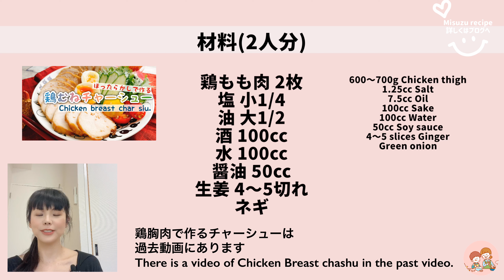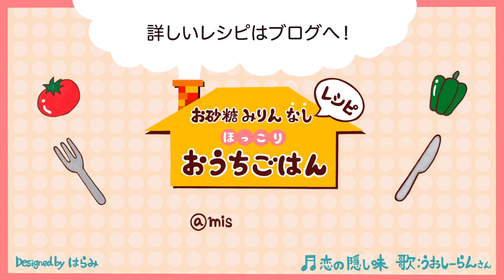【お砂糖みりんなし】鶏ももチャーシュー/Chicken thigh chashu./低糖質/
今日はお砂糖みりんなしで作る『鶏ももチャーシュー』

使用鍋:staub ココット ラウンド20cm

☆ほったらかしで作る

☆チャーシューの煮汁で

【関連動画】

★Twitter随時更新！